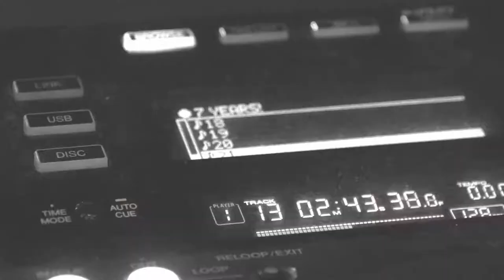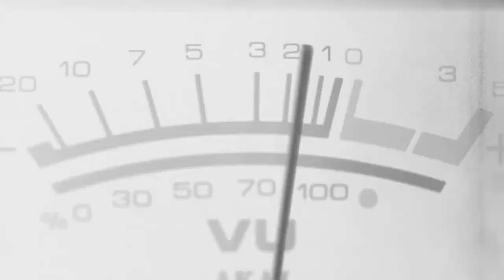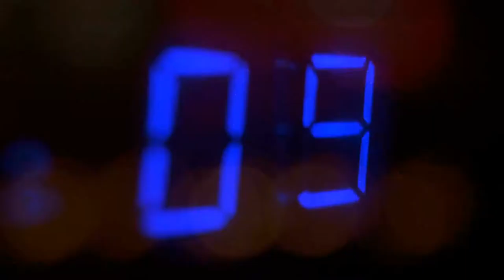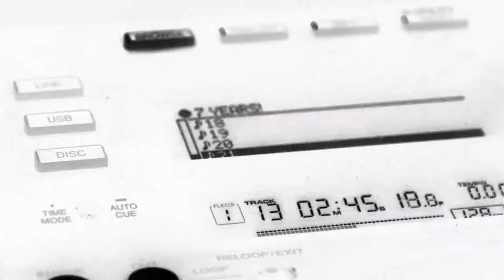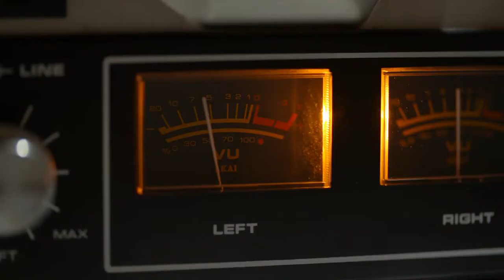New Music Video - Robot Pleasures - FrankEFX 2018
Brand New Music Video "Robot Pleasures" By FrankEFX.